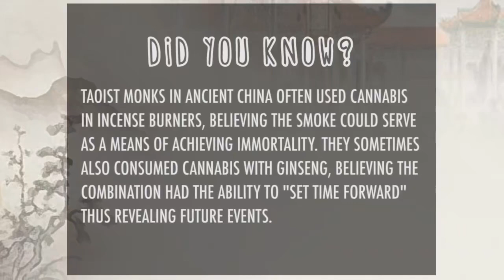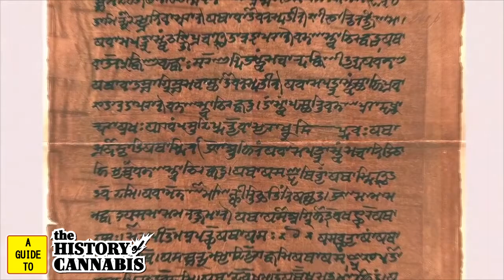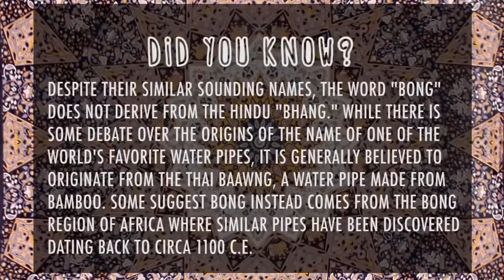THE HISTORY OF CANNABIS (Ep 2) Protoculture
A CANNABIS HISTORY (episode 2) Protoculture - The origin of cannabis began with the origins of culture, within the cradle of Human history begins The Story of Cannabis. As civilizations sprouted in China, India & Mesopotamia and in the Nile of Egypt.